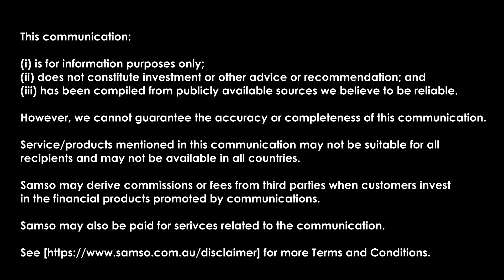The Beginning of a Copper Discovery Process - Cooper Metals Limited (ASX: CPM) - Episode 143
Coffee with Samso Episode 143 is a mineral exploration story with Ian Warland, Managing Director of Cooper Metals Limited (ASX: CPM) chasing for Copper and Gold.

Ian Warland is an exploration geologist with more than three decades of experience. He joins us for a coffee chat today as he shares the concepts of the Cooper Metals story.

In this episode of Coffee with Samso, Ian gives us a thorough update on what is happening with their Australian projects in Mt Isa East, Queensland and the Gooroo Gold project in Western Australia. The recent interest in the Mt Isa region is set for exploration activities that are slowly taking shape.

As the company is getting ready for more exploration activities, we learn about what is happening and why viewers should be getting some good old DYOR happening.

Cooper Metals still has a fairly low market capitalisation so I urge viewers to watch and contact Ian to understand more about the company.

Chapters:

00:00  Start
00:20  Introduction
01:02  Ian Warland introduces Cooper Metals Limited
01:31  Quick run down on the RC program at King Solomon and Python
04:27  The significance of the ground proofing
04:54  Difference between EM and Fixed EM Loop
06:25  The evolution of Geophysics in exploring for Base Metals
07:42  Importance of modern technology advances like Geophysics
09:15  Geophysics saving exploration expenditure
09:41  Gooroo project
12:07  Geophysical targeting.
12:33  Market expectations
13:27  Current market flow
14:34  Conclusion